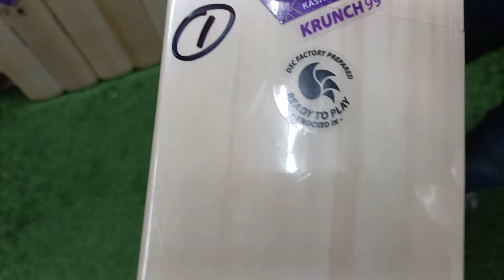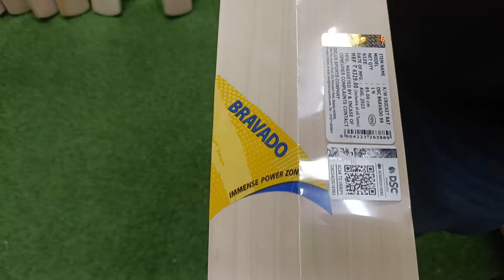DSC Top Grade Kashmir Willow Bat Review | For Requirement :- +919667010575/9871341741 | Ai Sports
In This Video You Guys Are Going To See DSC Kashmir Willow Bat, So Watch The Video Till Last To Get To Know About Everything.

Shop Location :
Ai Sports

Thanks

Ai Sports